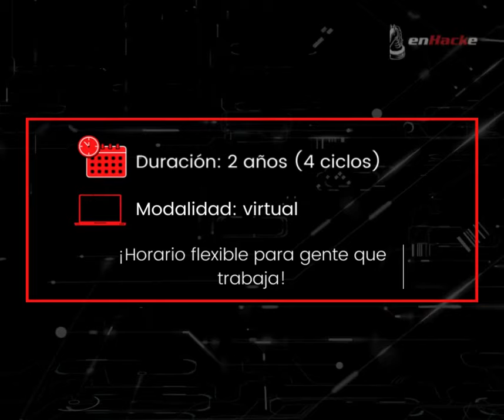Ciberseguridad y Hacking Corporativo